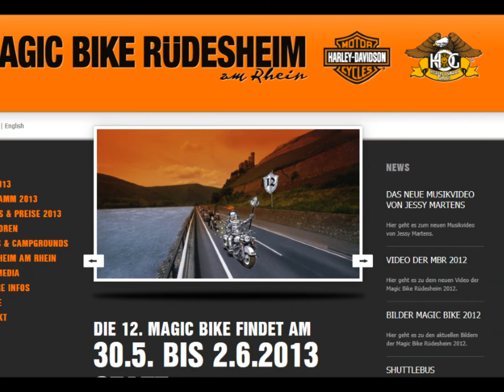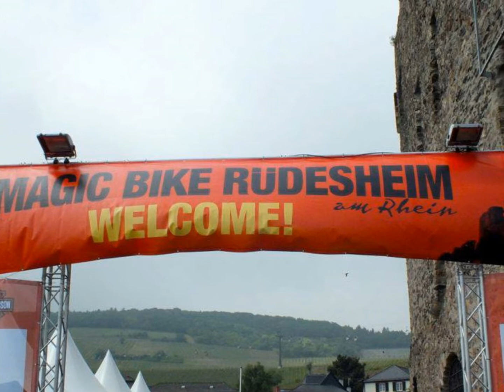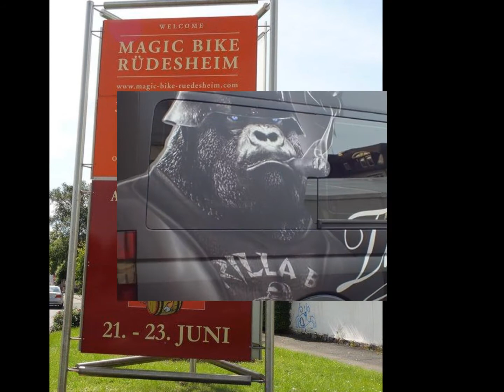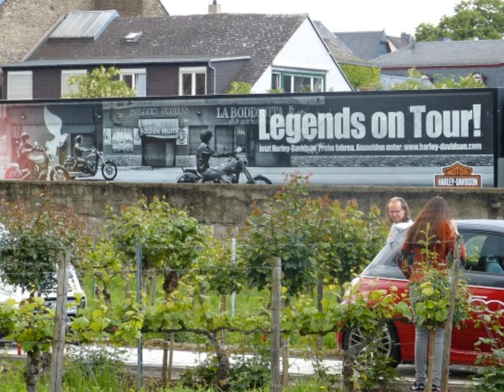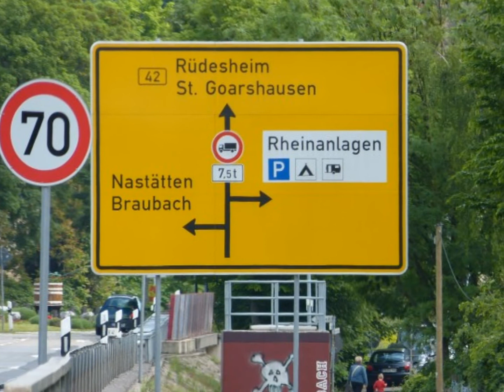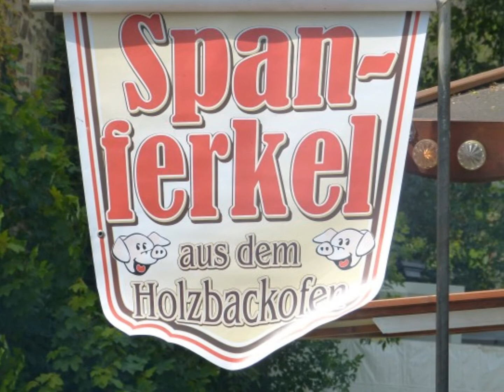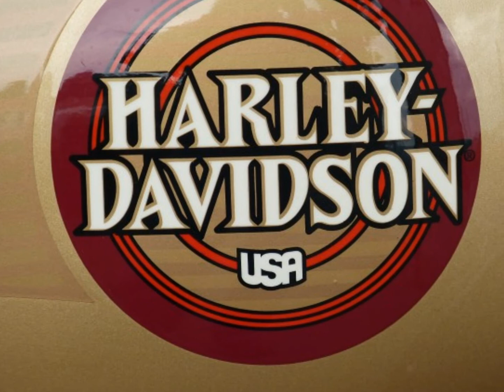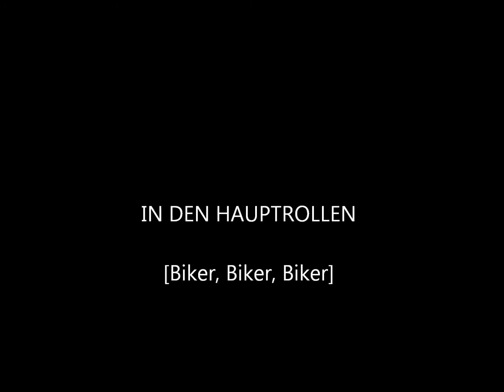Magic Bike Rüdesheim 2013 ( The Postman )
Impressionen von der 12. Magic Bike in Rüdesheim.
Vielleicht erkennt sich ja der ein oder andere hier wieder ;-)
Viel Vergnügen, .see you next year !!!